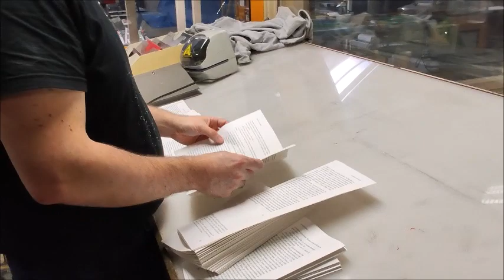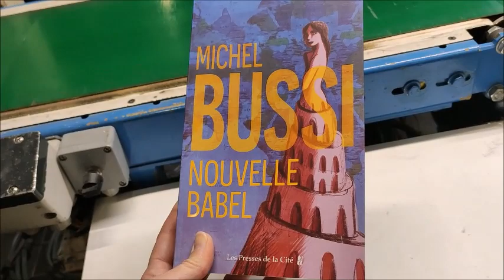Exposition sur l'imprimerie fléchoise Brodard et Taupin à la bibliothèque municipale Jacques-Termeau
La bibliothèque municipale de La Flèche accueille une exposition sur l'imprimerie fléchoise Brodard et Taupin, du 1er au 28 février 2023. Accès libre et gratuit.